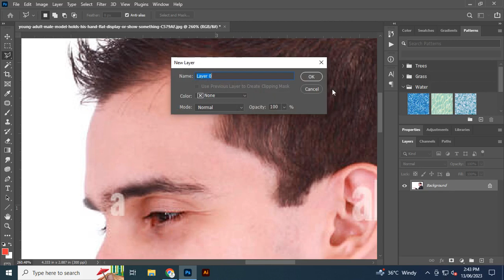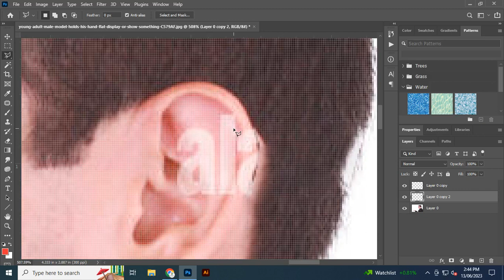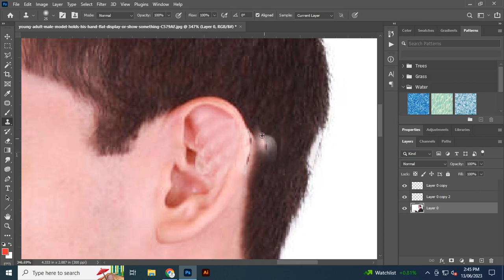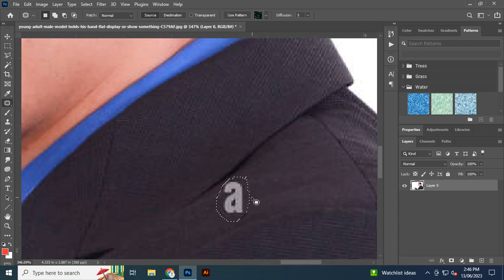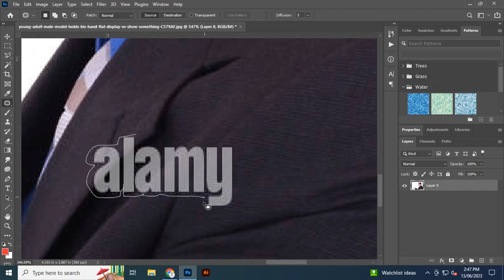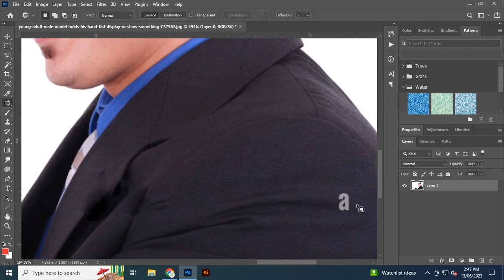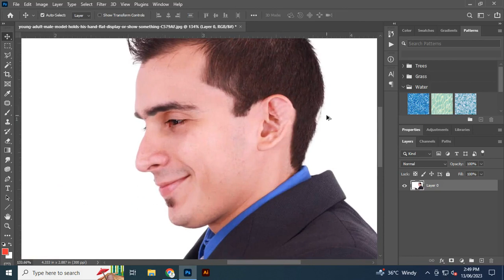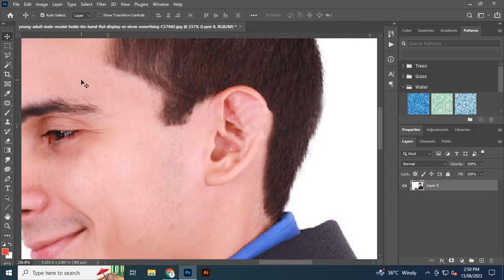photoshop waters mark remove photoshop photos